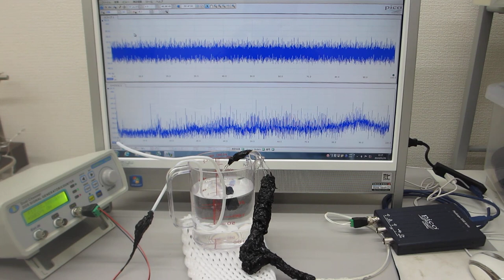共振現象と非線形現象を制御可能にする超音波発振制御プローブ（超音波システム研究所）